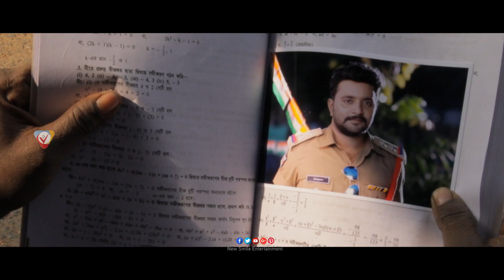U Kathe Hero Movie Release Trailer || TanikellaBharni || Himansee || Lahari || NSE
Watch & Enjoy UKatheHero Movie Release Trailer

UMovie Starring Kovera, Himanshi Katragadda. Music By Satya Mahaveer, Written and Directed by Kovera, Produced By Vijayalakshmi Konda, Under the Banner of Kovera Creations.

Movie : U
Banner : Kovera Creations
Presents : Smt. Naganika
Producer : Vijayalakshmi Konda
Written and Directed : Kovera